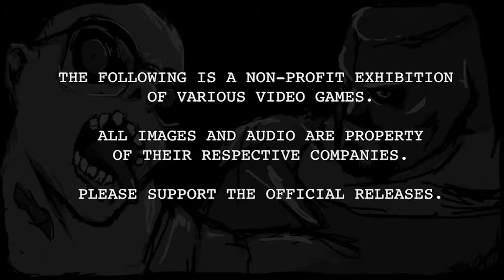Rivalry Klash: Mortal Kombat vs DC Universe